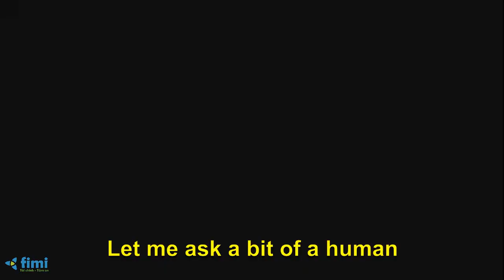Vitalik nói về Cardano và Hoskinson #